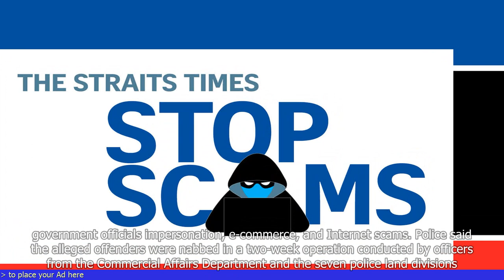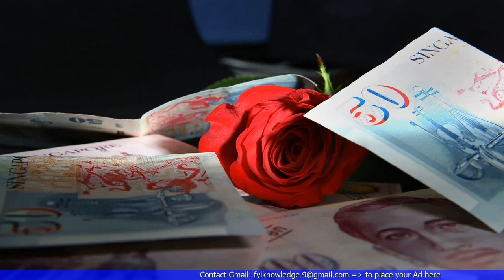348 people under investigation for alleged involvement in over 1,400 scam cases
1. There are currently 348 people under investigation in Singapore for their alleged involvement in over 1,400 scam cases.
2. The scams involved various methods, including impersonating government officials, lottery scams, and online purchase scams.
3. The victims of these scams lost a total of over $45 million.
4. The Singapore Police Force has been working with international law enforcement agencies to track down and arrest the scammers.
5. The police have urged the public to be cautious and to verify the authenticity of any calls or messages they receive before providing personal information or making any financial transactions.